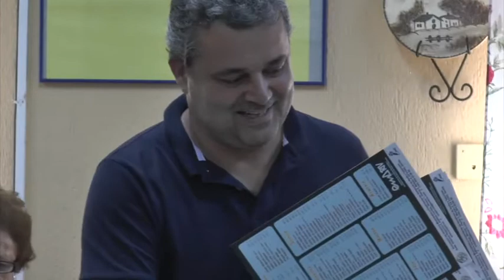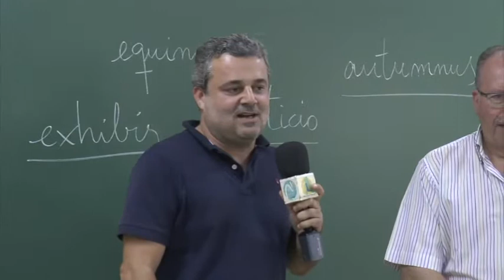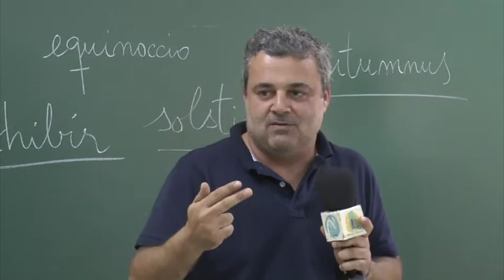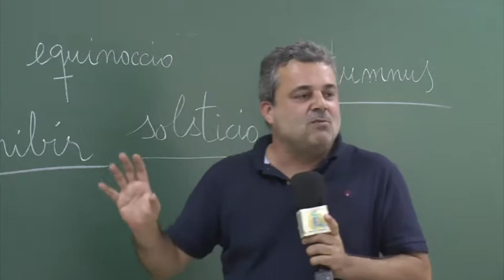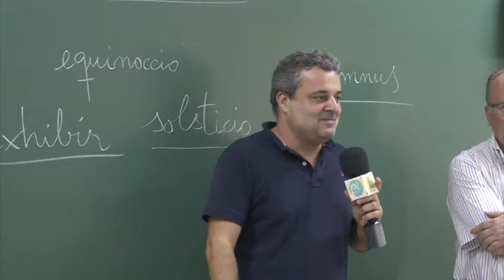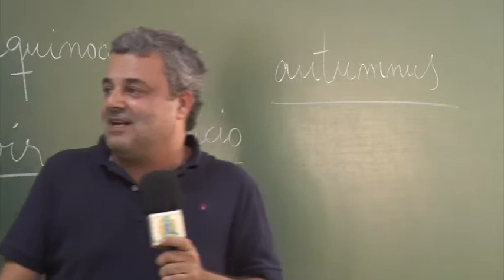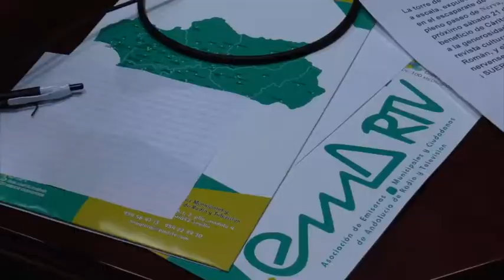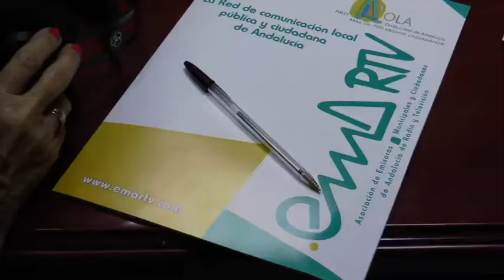La SEPER Adela Frigolet de Nerva participa en el proyecto Mayores en la Onda de EMA-RTV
Informativo monográfico de Onda Minera RTV Nerva sobre el acto de presentación del proyecto Mayores en la Onda que EMA-RTV desarrollará en Nerva con la colaboración del Ayuntamiento de Nerva y su Emisora Municipal.